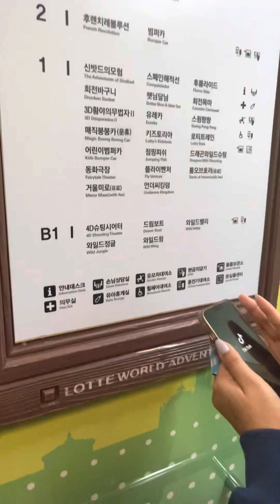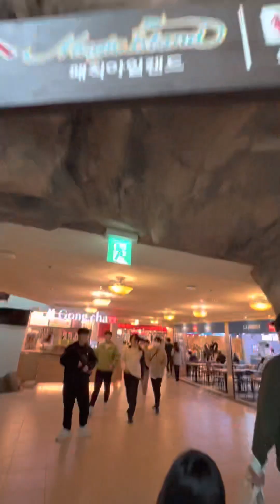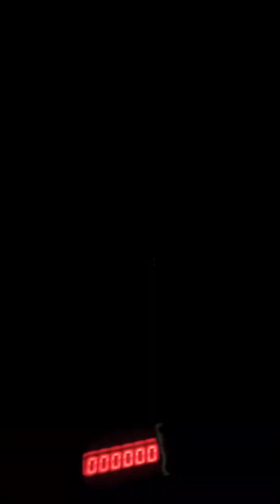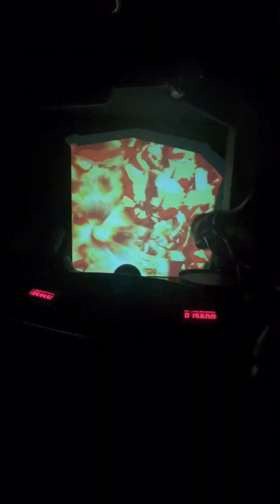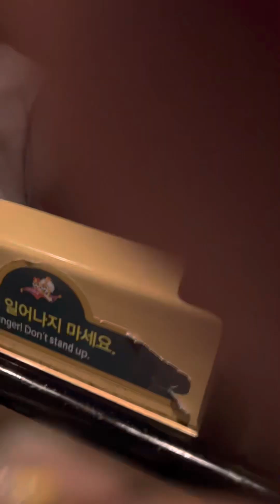Exploring Lotte World